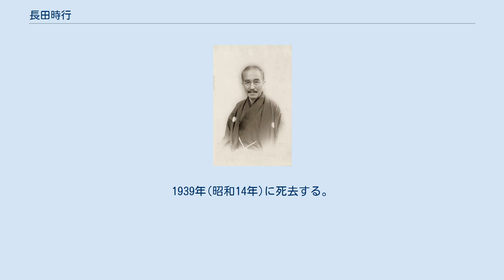長田時行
長田 時行（おさだ ときゆき、1860年7月26日(万延元年6月9日)-1939年(昭和14年)8月18日）は、明治から昭和時代初期にかけて活躍した日本の牧師である。
 1860年に岡山藩士長田三右衛門の息子として生まれる。
1868年(明治元年)岡山藩立学校に入学する。
その後、海軍兵学校を目指すが挫折する。
 次に、ミッションスクールの築地大学校に入学する。
しかし、1875年(明治8年)築地大学校は廃校し、玉藻学校に転校する。
次に、ジェームス・バラの主宰する横浜バラ学校に入学する。
その時にキリスト教に目が開かれる。
 1877年(明治10年)実家の事業の失敗により岡山に戻り、中川横太郎の助手を務める。
1880年に新島襄と出会い、同志社速成邦語神学科に入学するが、2カ月で退学する。
次に、新島の紹介で湯浅治郎に師事し、安中教会に仕える。
和田正幾と元良勇次郎に招かれ、耕教学舎の幹事を務める。
 1881年(明治14年)に安中教会で海老名弾正より洗礼を受ける。
さらに、津田仙の勧めにより上京して、東京英和学校(現、青山学院大学)の発足に対して教師になる。
この頃、築地の東京一致神学校で牧師の研鑽を受ける。
 1883年(明治16年)6月東京第一教会(現、日本キリスト教団霊南坂教会)の仮牧師になる。
神戸YMCAの会長も兼任する。
1884年(明治17年)から、1年間同志社に留学する。
1885年(明治18年)杉田真と結婚する。
 1886年(明治19年)に、霊南坂教会を辞任して、多聞基督教会(現、日本キリスト教団神戸多聞教会）の伝道師に就任し、日本基督教伝道会社社長を兼任する。
1890年米国に渡りシカゴ神学校に留学する。
 1888年(明治21年)に歯磨や石鹸の製造販売の事業をしていた小林富次郎が長田の演説会を聞いたことがきっかけで、小林は長田から洗礼を受ける。
 1901年(明治35年)に帰国後再び、日本基督教伝道会社社長に就任する。
1902年(明治35年)多門教会を辞して、日本キリスト教伝道会者社長専任になる。
 1903年(明治35年)に天満教会(現、日本キリスト教団天満教会)の6代目牧師に就任して、梅花女学院(現、梅花学園)名誉校長を兼任する。
その間、中河内郡稲田(現、東大阪市稲田)の伝道を開始するが、1908年(明治41年)に妻の真が亡くなる。
1910年に天満教会でリバイバルが起きるが、 1913年(大正2年)病気のために、天満教会を退職する。
 1914年(大正3年)から、新潟教会(現、日本キリスト教団新潟教会)の11代目牧師として着任する。
新潟で楠田トクケサと再婚する。
新潟で聖友女学校や聖心幼稚園を設立する。
 1923年(大正12年)病気療養のために、新潟教会牧師を辞任して、東京大久保に転居する。
1924年時行を慕う者が集まり、紫苑会が発足する。
1925年(大正14年)東京府千歳烏山に転居して、自宅兼集会所の紫苑荘が作られる。
1926年(大正15年)に紫苑幼稚園及び日曜学校が設立される。
紫苑幼稚園園長として聖日礼拝に説教を行う。
1930年(昭和5年)紫苑会堂が竣工される。
1939年(昭和14年)に死去する。